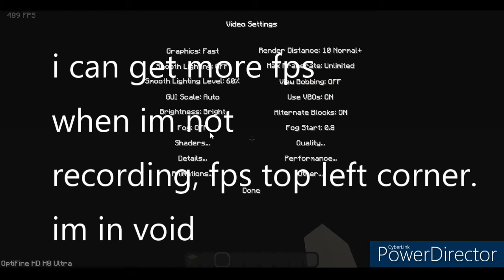best minecraft 1.8.9 client insane fps boost (CMPack Client)